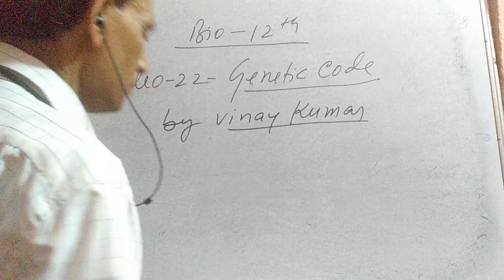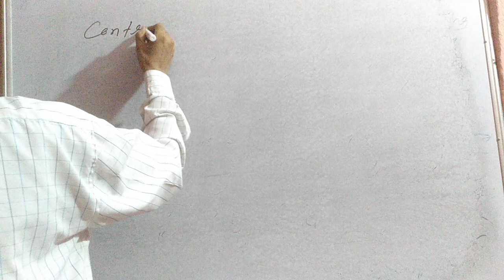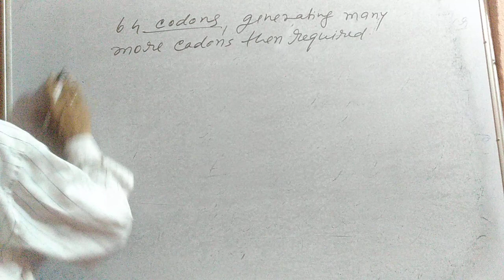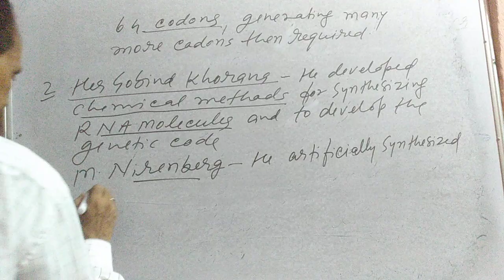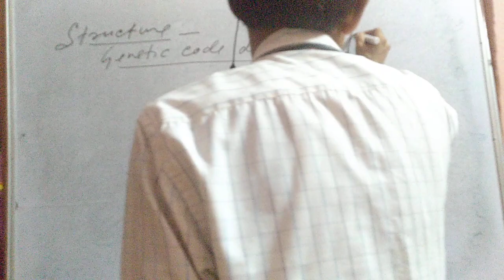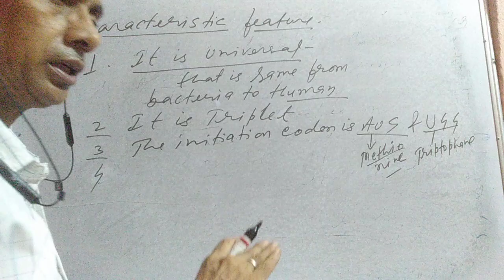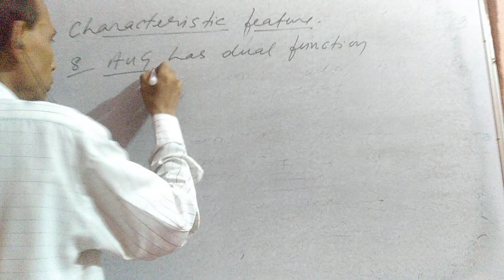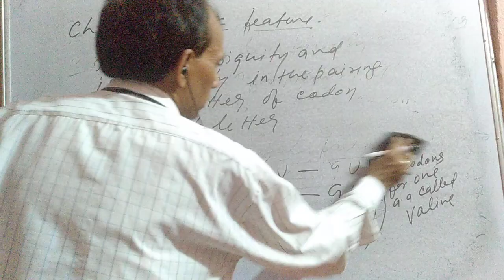video-23 Genetic code by Vinay sir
vinay_classes bio 12